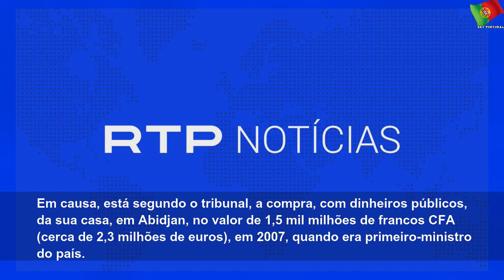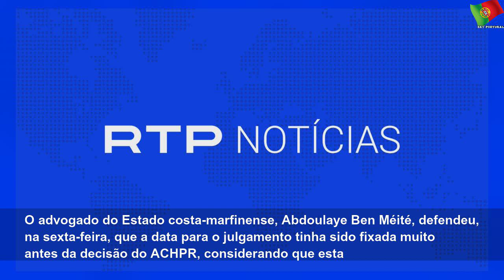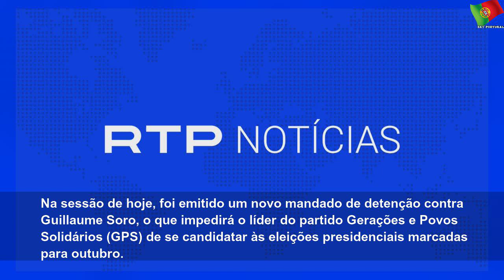Opositor e ex-primeiro-ministro da Costa do Marfim condenado a 20 anos de prisão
quarta-feira, 29 de abril de 2020
Opositor e ex-primeiro-ministro da Costa do Marfim condenado a 20 anos de prisão | Sky Portugal
Guillaume Soro, que se declarou candidato às eleições presidências de outubro e vive exilado em Paris, foi também privado dos seus direitos políticos durante cinco anos e terá de pagar uma multa de 4,5 mil milhões de francos CFA (cerca de 6,8 milhões de euros). Em causa, está segundo o tribunal, a compra, com dinheiros públicos, da sua casa, em Abidjan, no valor de 1,5 mil milhões de francos CFA (cerca de 2,3 milhões de euros), em 2007, quando...